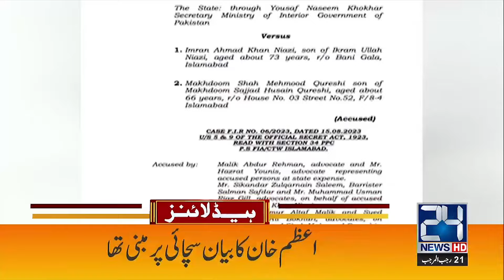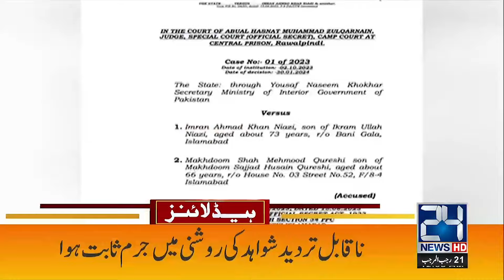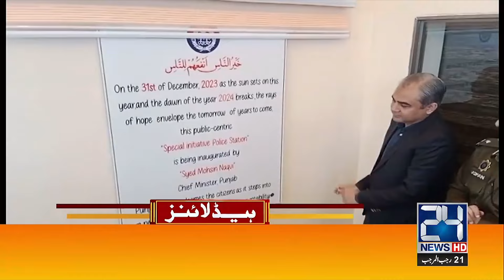1am News Headlines | 2 Feb 2024 | 24 News HD